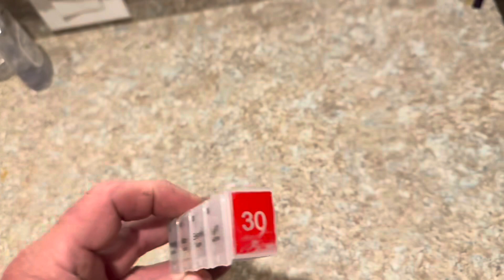Ter’s Pill Fill